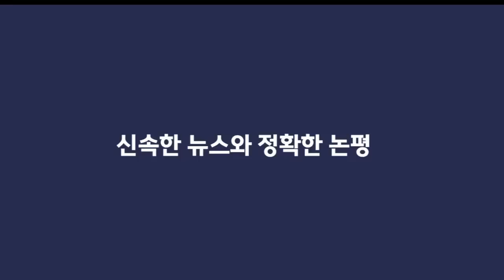난리난 영상사진 이재명 xx살 웃음! KBS난리 직원 1080명 긴급성명!난동범 제압한 여경,번개 제압대박!홍준표 윤리위제소 충격이유!